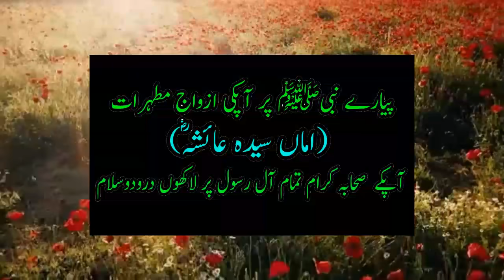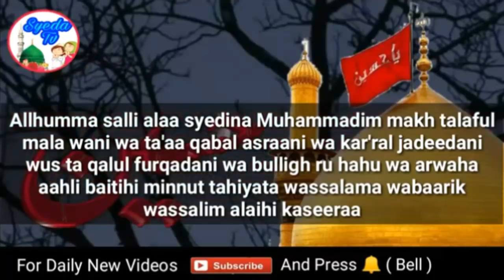11 Muharram ko ye Kaam Kren || 1 Million Se Zyada Sawab Milega || Qabr mein Noor || Hussain shahadat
11 Muharram ko ye Kaam Kren || 1 Million Se Zyada Sawab Milega || Qabr mein Noor || Durood e 10 Hazari  || Hussain shahadat

Doston 11 muharram ko ye 1 zaroori kaam kren inshAaLLAH 1 mILLION se zyada sawab milega aur qabr mein noor hoga ..ye durood pak hai jiska naam hai Durood 10 hazari iski fazilat bht zyada hai

इमाम हुसैन की शहादत की कहानी
Story of the martyrdom of Imam Hussain
امام حسین کی شہادت کی داستان۔
قصة استشهاد الامام الحسين
伊玛目侯赛因殉难的故事
Kisah kesyahidan Imam Husain
Histoire du martyre de l'imam Hussain
Die Geschichte des Martyriums von Imam Hussain
イマーム・フセインの教の物語